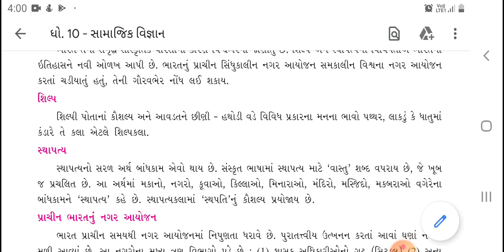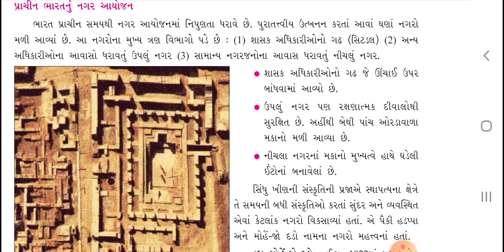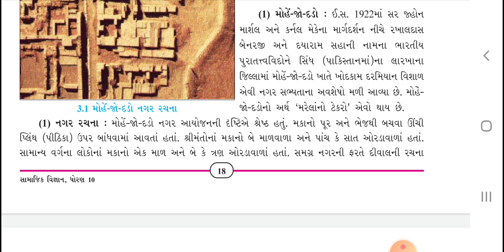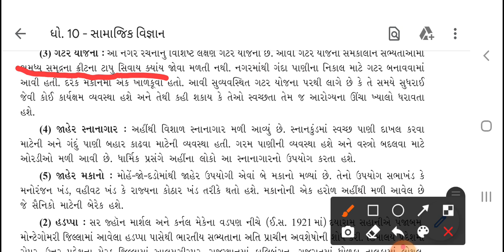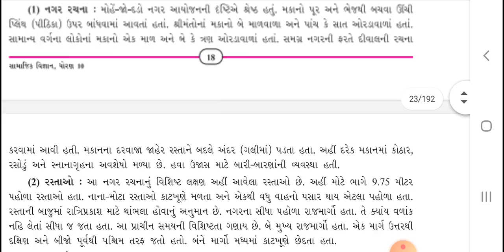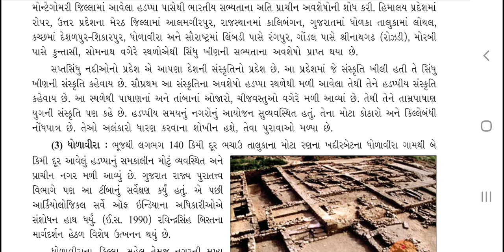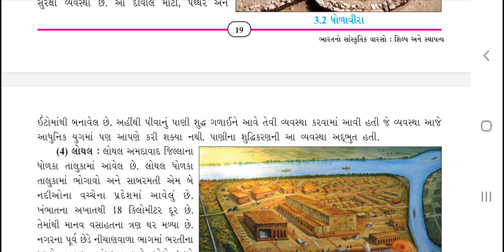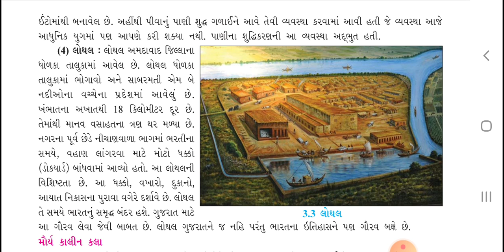STD 10 સા વિ પાઠ 3ભાગ 1 શ્રીજી વિધાલય